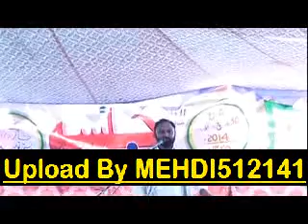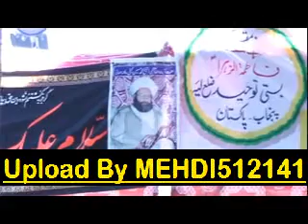Maulana Hamid Ali Sudrana (Jalsa Jamia Fatima-tu-Zahra s.a Basti Touheed-Layyah-2014)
Salana Jalsa Jamia Fatima-tu-Zahra s.a (30 March 2014) Bamaqam Basti Touheed Distt.Layyah